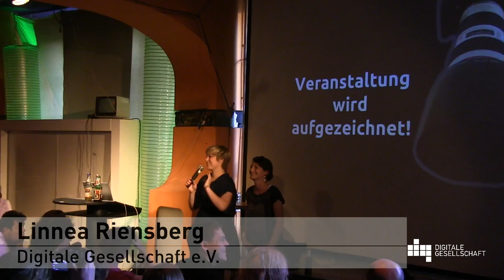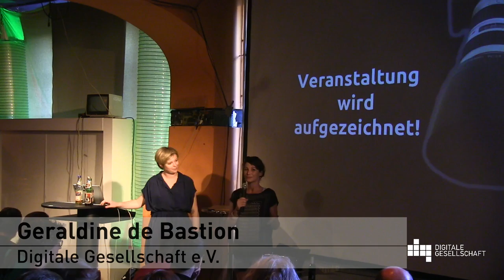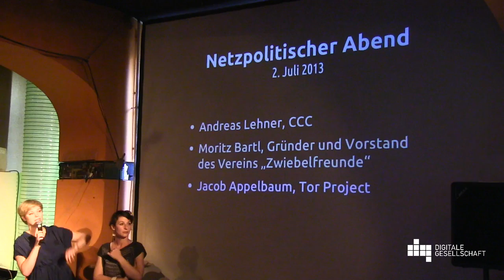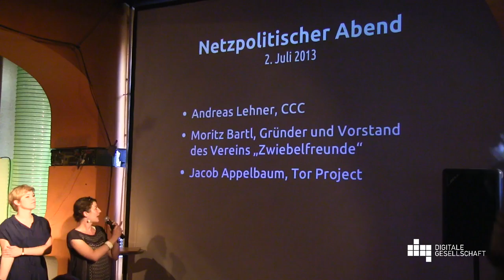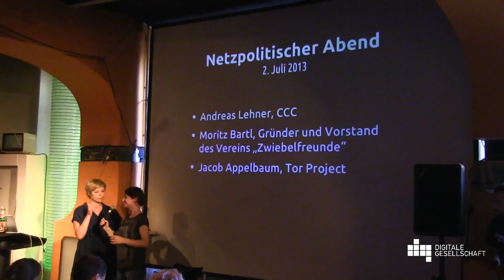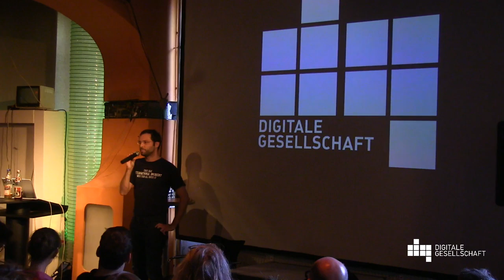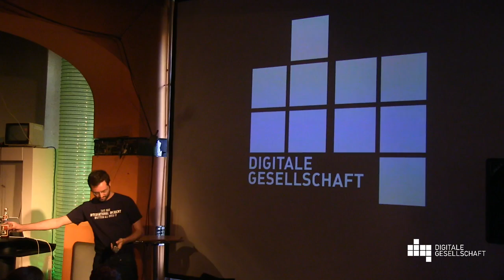Anmoderation und eine Einführung ins Thema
Anmoderatio n durch Sandra Mamitzsch und Linnea Riensberg, Andreas Lehner vom CCC gibt eine kleine Einführung und stellt Jacob Appelbaum vor.